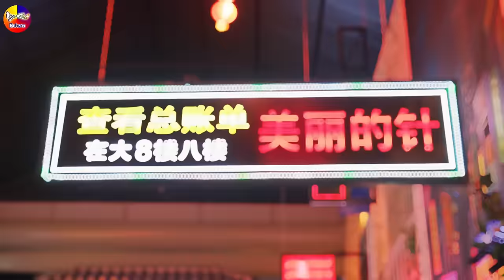LK Disco Thôn Quê KHÔNG QUẢNG CÁO-Nhạc Sống Thôn Quê Trữ Tình Bolero Remix MỞ TEST LOA PHÊ TÊ TAI